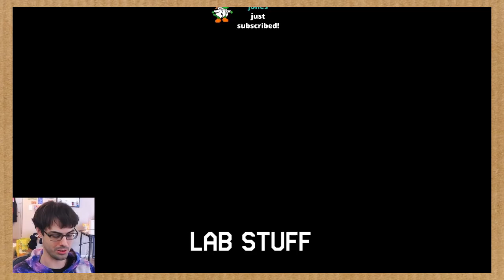Why I didn't ban ~The Ban Men~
The Ban Men: CNW-T8K-06G